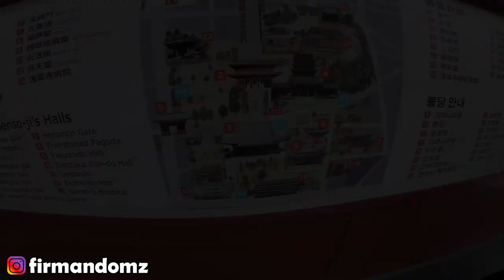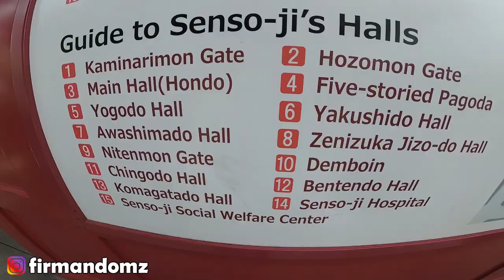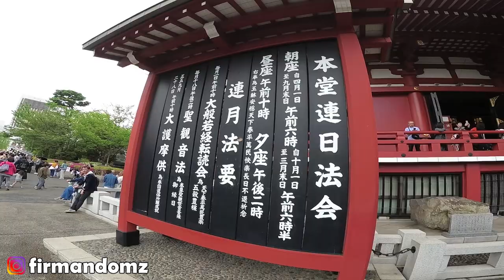#33 Mengunjungi Kuil Sensoji " Asakusa "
Yo whats up GUYS !!!

Sensoji Temple adalah kuil yang paling terkenal dan ramai di kota Tokyo , bertempat di daerah Asakusa . episode ini merupakan episode terakhir ketika gue berada di Jepang, Seperti apa keseruan nya ? tonton sampai habis ya guys !

Pantengin terus chanel Firman Domz dan follow gue juga di instagram @firmandomz